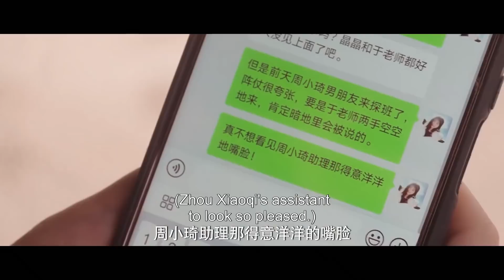🐇于途来探班，太帅太惹眼，小助理拿伞挡住心机女视线 | 你是我的荣耀 You Are My Glory